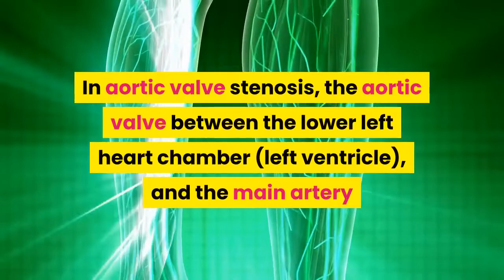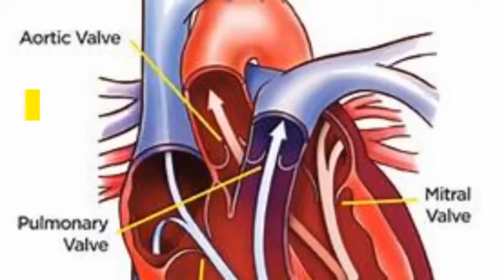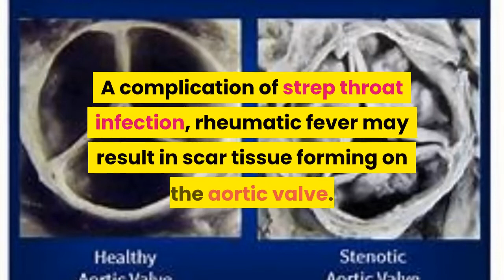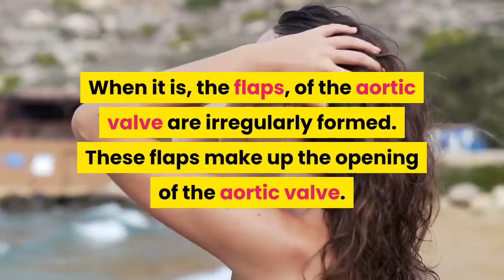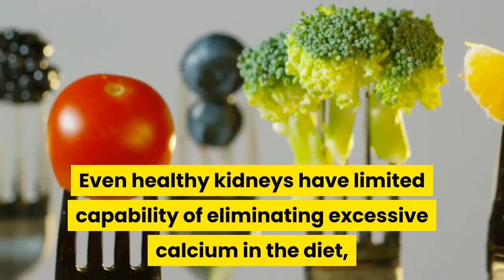Causes of Aortic Valve Calcification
Causes of Aortic Valve Calcification aortic valve stenosis

Your heart has four valves that keep blood flowing in the correct direction. These valves include the mitral valve, tricuspid valve, pulmonary valve and aortic valve. Each valve has flaps that open and close once during each heartbeat. Sometimes, the valves don't open or close properly, disrupting the blood flow through your heart and potentially impairing the ability to pump blood to your body.

In aortic valve stenosis, the aortic valve between the lower left heart chamber (left ventricle), and the main artery that delivers blood from the heart to the body (aorta) is narrowed (stenosis).

When the aortic valve is narrowed, the left ventricle has to work harder to pump a sufficient amount of blood into the aorta and onward to the rest of your body. This can cause the left ventricle to thicken and enlarge. Eventually the extra work of the heart can weaken the left ventricle and your heart overall, and it can ultimately lead to heart failure and other problems.

Aortic valve stenosis can occur due to many causes, including:

1. Congenital heart defect.
The aortic valve consists of three tightly fitting, triangular-shaped flaps of tissue called cusps. Some children are born with an aortic valve that has only two cusps instead of three. Some may also be born with one  or four cusps, but these are rare. This defect may not cause any problems until adulthood, at which time the valve may begin to narrow or leak and may need to be repaired or replaced.

2. Calcium buildup on the valve.
With age, heart valves may accumulate deposits of calcium (aortic valve calcification). Calcium is a mineral found in your blood. As blood repeatedly flows over the aortic valve, deposits of calcium can build up on the valve's cusps. These calcium deposits aren't linked to taking calcium tablets, deposits of calcium can build up on the valve's cusps. However, aortic valve stenosis that is related to increasing age, and the buildup of calcium deposits on the aortic valve is most common in older people. Some elderly  usually doesn't cause symptoms until ages 70 or 80.

3. Rheumatic fever.
A complication of strep throat infection, rheumatic fever may result in scar tissue forming on the aortic valve. Scar tissue alone can narrow the aortic valve and lead to aortic valve stenosis. Scar tissue can also create a rough surface on which calcium deposits can collect, contributing to aortic valve stenosis later in life.

4. Certain health conditions.
Certain health conditions may prevent the aortic valve from completing its proper functions. The aortic valve opens and closes every time your heart beats. This continuous action occurs every second of your life.

5. Genetics
Aortic valve stenosis may be present at birth. When it is, the flaps, of the aortic valve are irregularly formed. These flaps make up the opening of the aortic valve. When functioning properly, they fit together tightly when closed.

6. Cholesterol and High Blood Pressure.
High cholesterol and blood pressure often lead to deposition of plaque and calcium in the valve of aorta, leading to calcification.

7. Kidney disease.
The inability of the excretory system to excrete calcium, contributes to its accumulation in the body. Particularly in those with age or disease-related reduction in renal function. Even healthy kidneys have limited capability of eliminating excessive calcium in the diet, the likelihood of soft-tissue calcification may increase in older adults who take calcium supplements.

8. Diabetes.
Diabetes had more inflammation in their aortic valves. Diabetes also had higher levels of a protein called CRP that lead to more inflammation.   Severe aortic stenosis developed faster in people with diabetes.

For more information on Aortic Valve Calcification , check out the other videos in the playlist below.Causes of Aortic Valve Calcification.